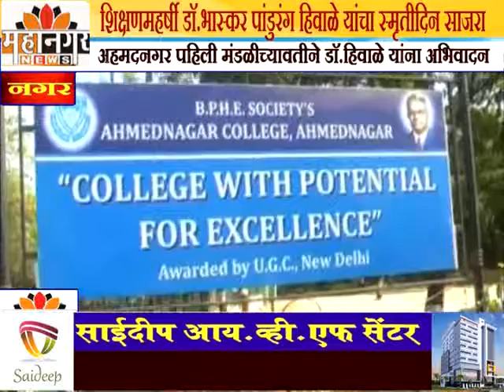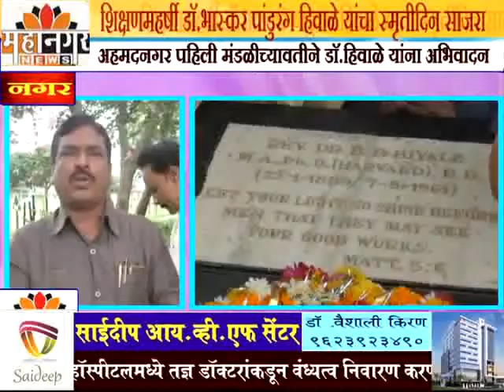शिक्षणमहर्षी डॉ.भास्कर पांडुरंग हिवाळे यांचा स्मृतीदिन साजरा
अहमदनगर पहिली मंडळीच्यावतीने डॉ.हिवाळे यांना अभिवादन